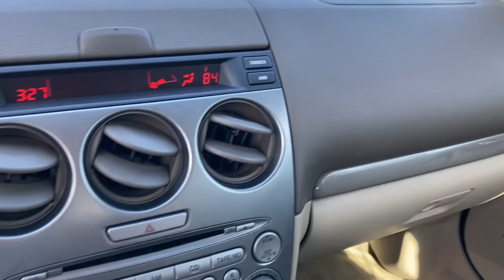2004 Mazda Mazda6 Tulsa, Broken Arrow, Owasso, Bixby, Green Country, OK S211883B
Performance White Used 2004 Mazda Mazda6 available in Broken Arrow, Oklahoma at Ferguson Superstore. Servicing the Tulsa, Owasso, Bixby and Green Country, OK area.

Ferguson Superstore
1601 N Elm Place

Recent Arrival! Odometer is 11289 miles below market average!***WHOLESALE TO THE PUBLIC***, Mazda6 s Sport, 3.0L 6-Cylinder DOHC 24V, Performance White.At Ferguson, we are Upfront and Simple. We offer our best price to everyone, the first time. The only additional fee you pay is a $379 documentation charge.